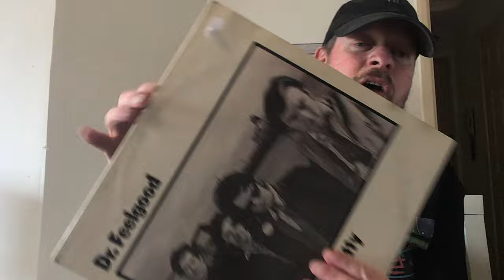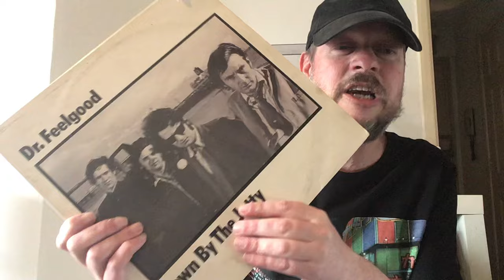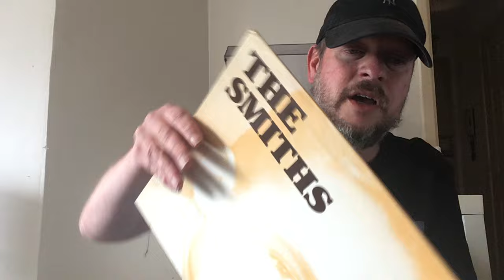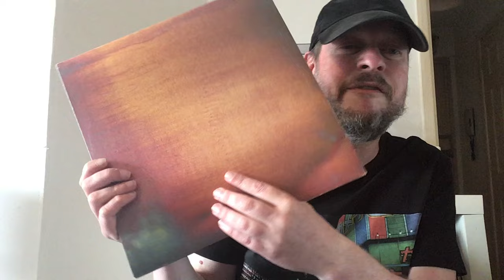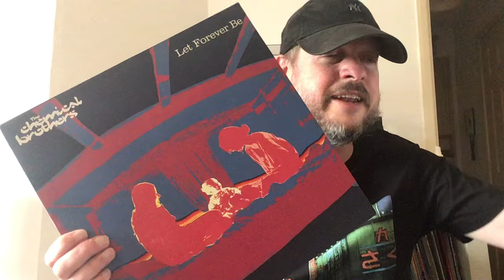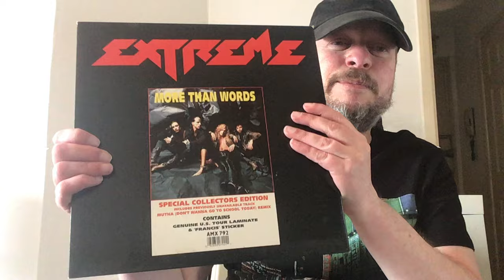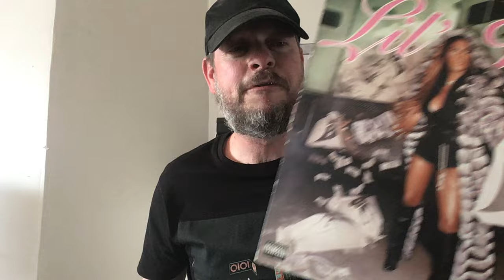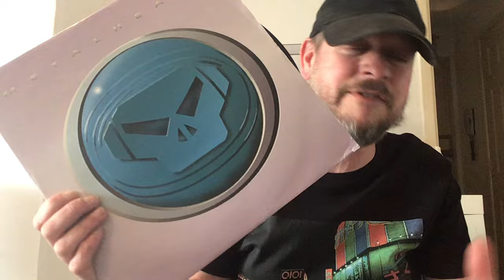Vinyl Community: More Recent Vinyl Finds. And A Bit Of A Grail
I Show My Recent Vinyl Finds And A Grail